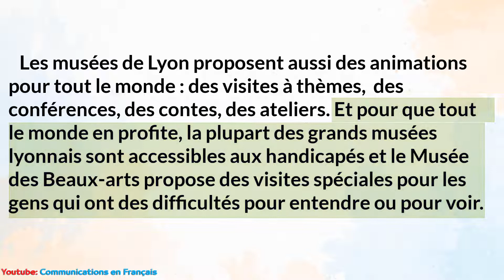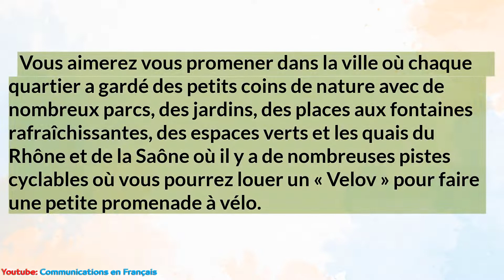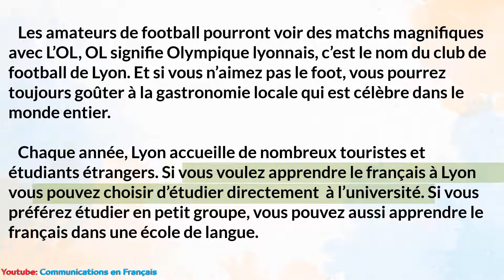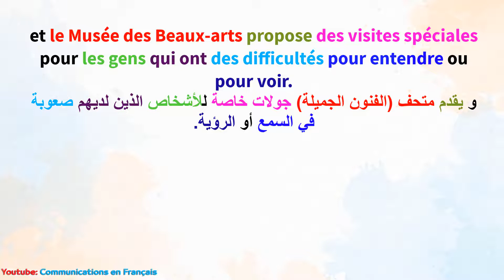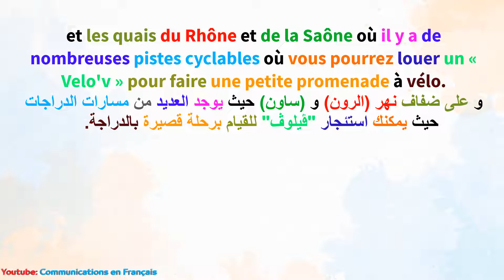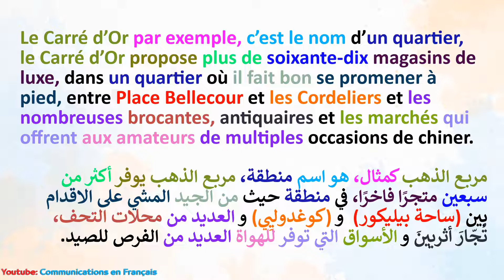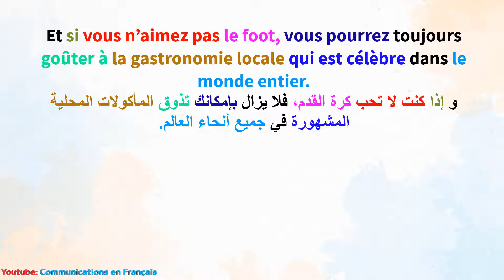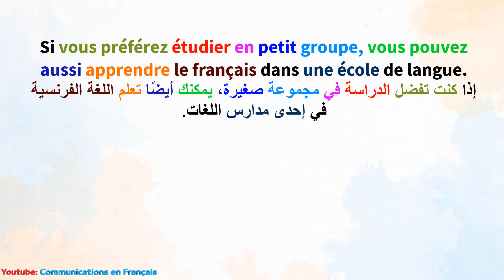القراءة باللغة الفرنسية : مدينة ليون الفرنسية الجزء الثاني